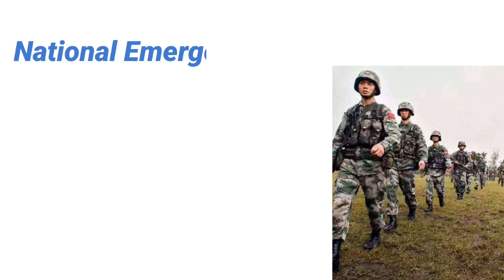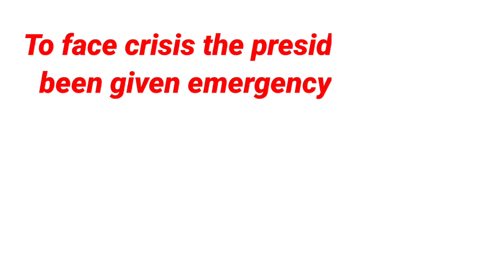Emergency Powers of President |Emergency Powers of President Article352,356,360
Hi I Am Anuradha Pal.
In My Channel You Get Videos Related Biology, Chemistry, Current Affairs, English, And Computer Knowledge And General Studies.